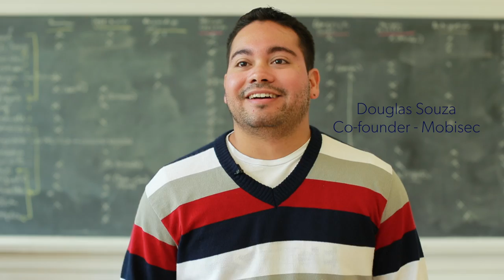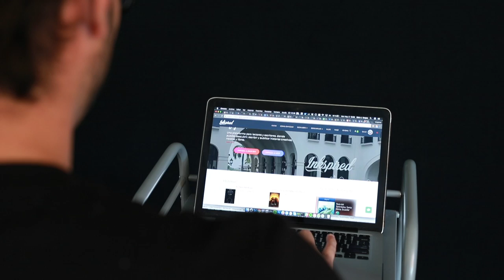LatAm Hub Toronto - First Cohort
Latin American startups sharing their experiences scaling up their startups in Canada as a point of entry for the North American market.